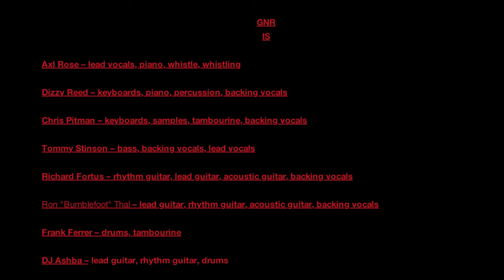GNR Dallas TX, 11/25/11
Here are clips from GNR's opening two song from the Dallas show.